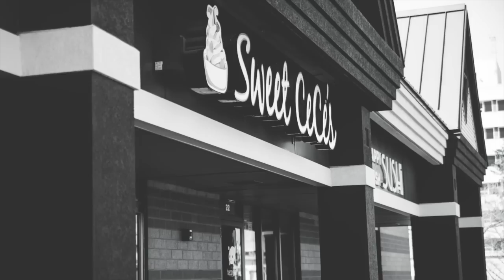a spring day {documented}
The Bailey Family // Peoria, IL

for more information on a documentary session in the Peoria, IL area,

to find more amazing music by The Okee Dokee Brothers,